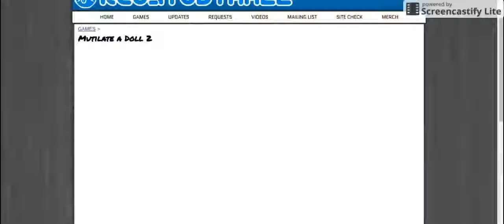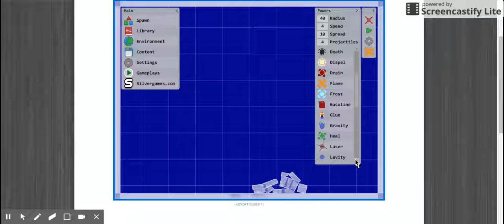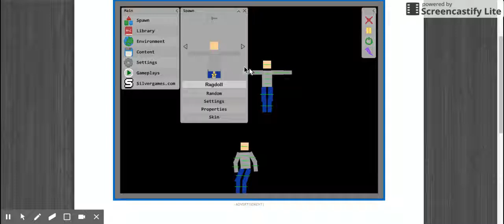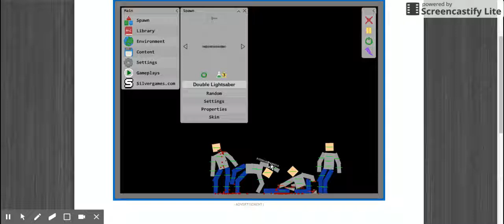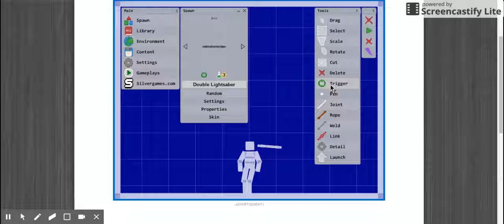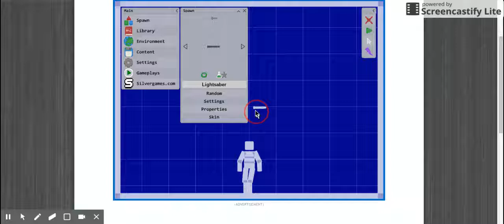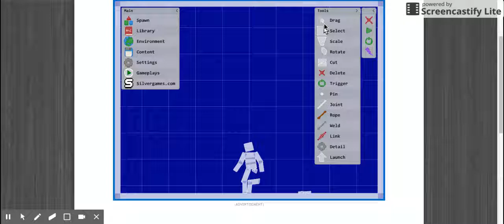Mutilate a Doll 2 trying it out